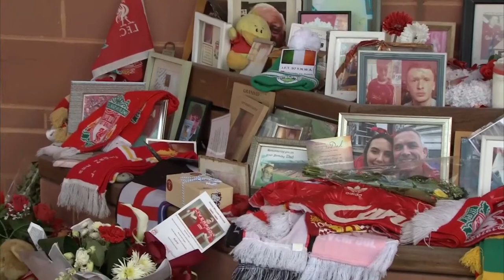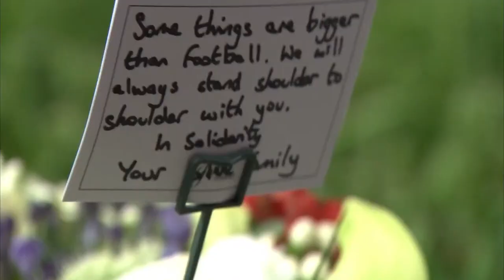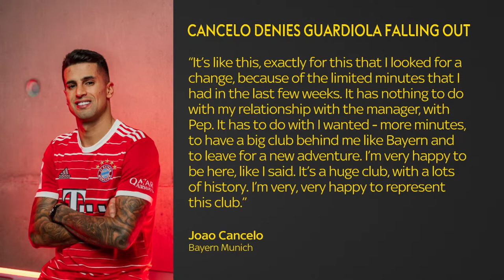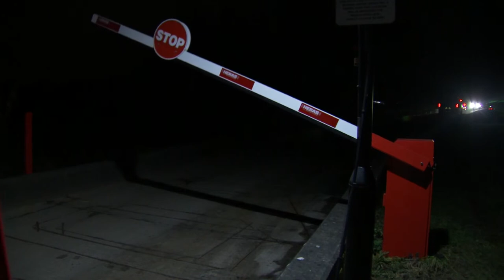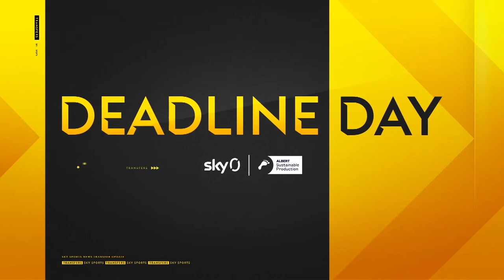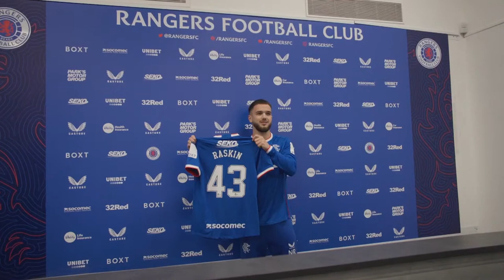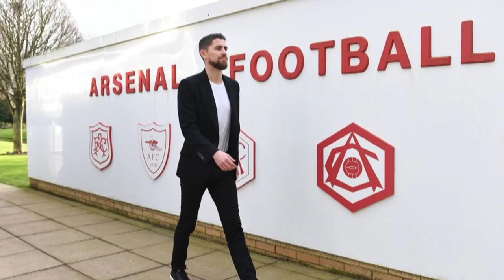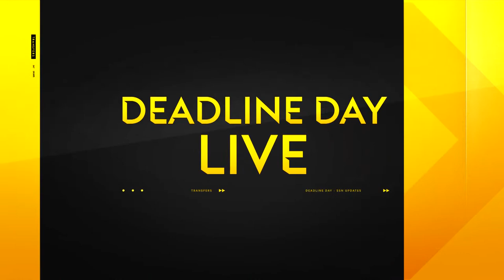Tottenham sign Pedro Porro - TRANSFER DEADLINE DAY! ⏰ | The Final Three Hours LIVE!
Join us for the latest deadline day transfer news from the world of football ahead of the window closing at 11pm UK time.